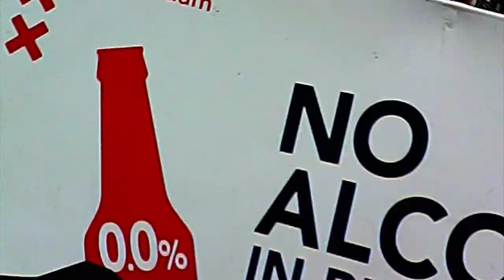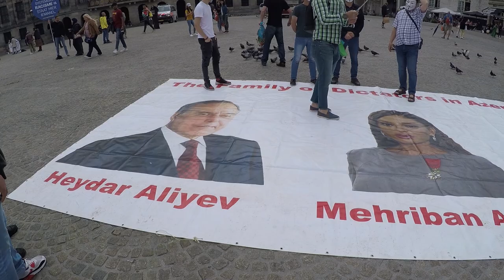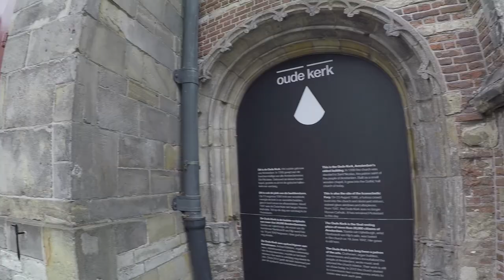Грешный город Амстердам